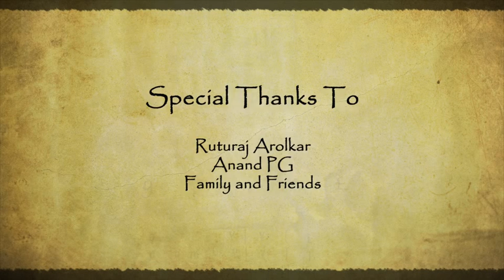Modeling Demo Reel by Supreeth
My modeling Demo reel for the year 2008-09..